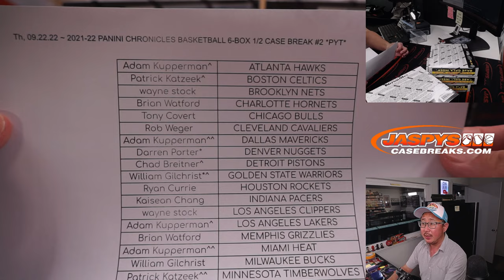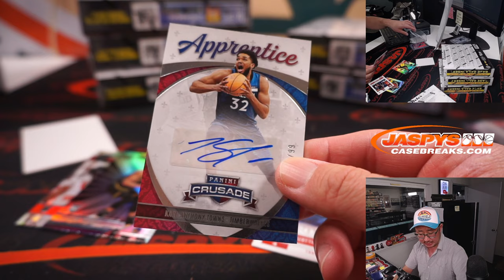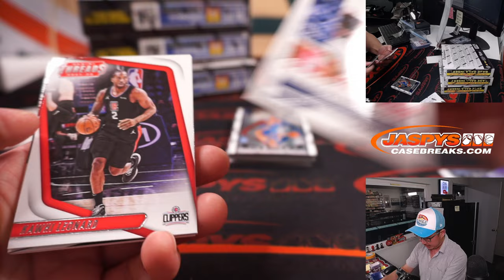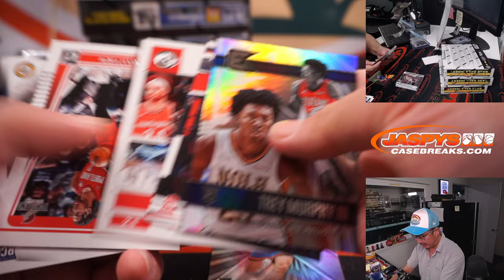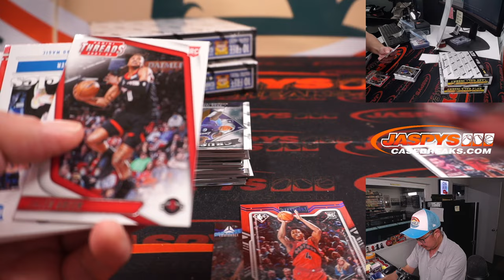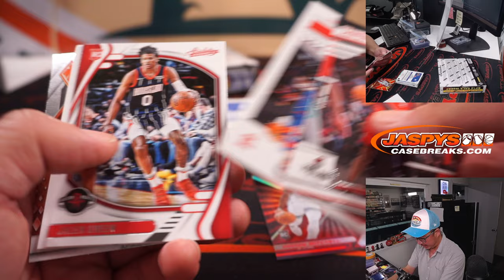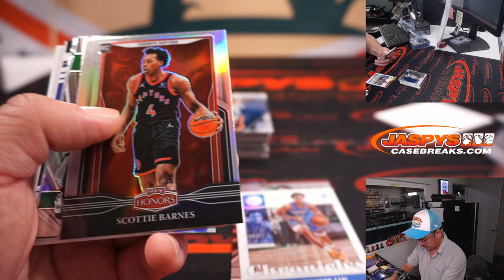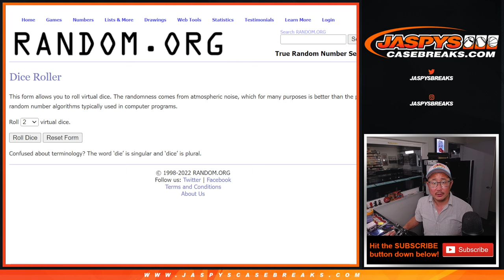Th, 09.22.22 ~ 2021-22 PANINI CHRONICLES BASKETBALL 6-BOX 1/2 CASE BREAK #2 *PYT*